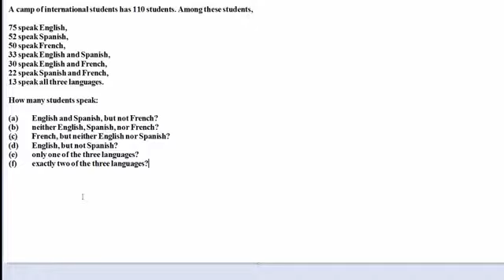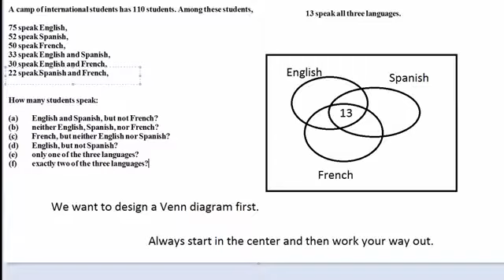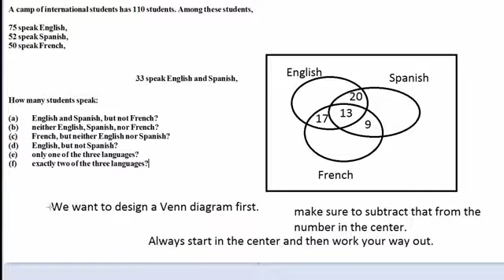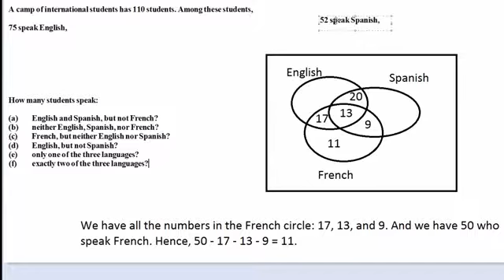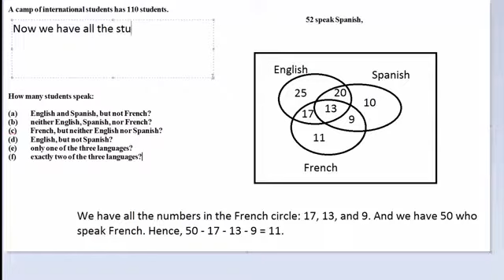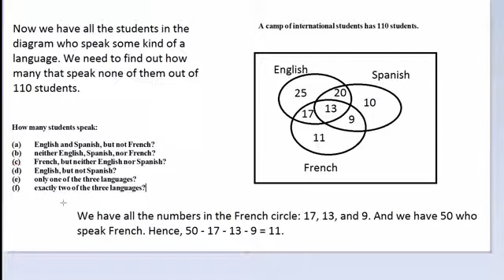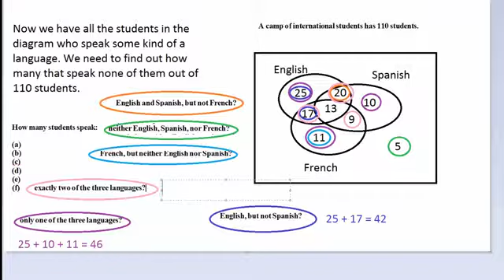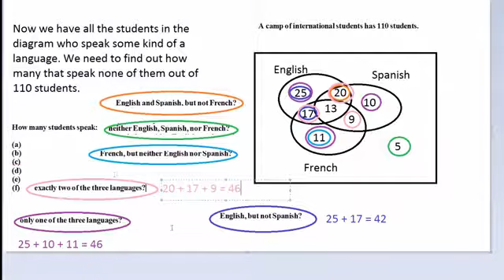MTS101: How to Solve Word Problems Using a Venn Diagram